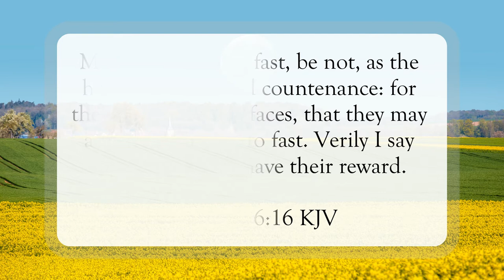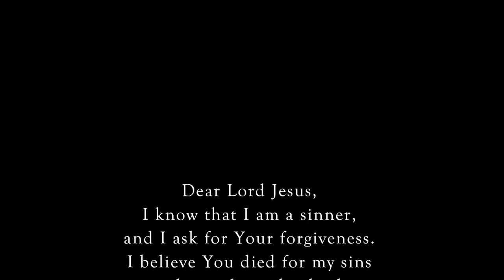When You Fast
Scripture of the Day! When you fast!